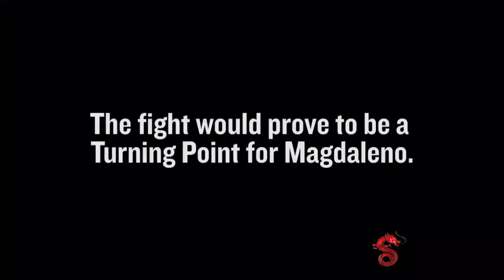"The Filipino Flash" Nonito Donaire vs Jessie Magdaleno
WBO Super Bantamweight Title Match
Thomas & Mack Center, Las Vegas
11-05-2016